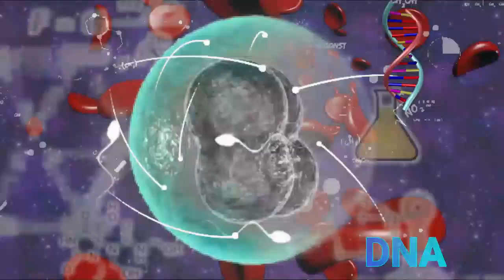ICMR JRF 2020 Exam date Announced||4th Dec 2020|| Virendra Singh||CSIR-NET||GATE||DBT